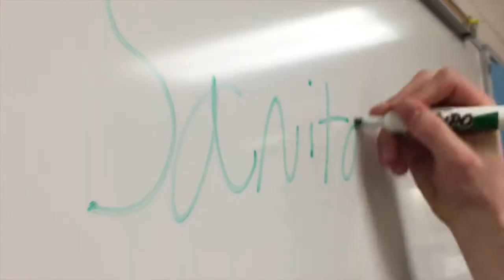A PSA on Public Speaking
Credits:
Actor - John Kram
Editing - Tanner Wilcox
Voiceover - Steve Willemssen